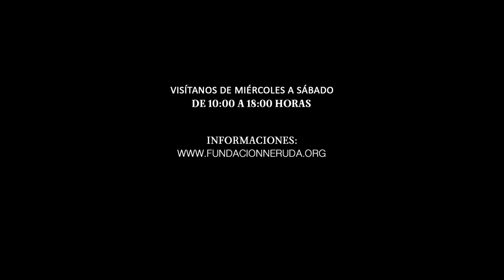Reapertura Casa Museo Isla Negra 2022